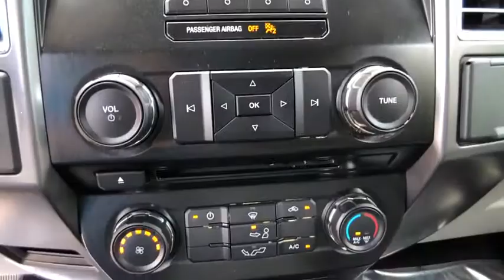2016 Ford F-150 Tampa FL GFA88650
2016 Ford F-150 XLT

Recent Arrival! CLEAN CARFAX, FORD CERTIFIED, ABS brakes, Fully automatic headlights, Illuminated entry, Radio: Single-CD w/SiriusXM Satellite, Remote keyless entry, Security system, SYNC Voice Recognition Communications. RWD 6-Speed Automatic Electronic EcoBoost 3.5L V6 GTDi DOHC 24V Twin TurbochargedPriced below KBB Fair Purchase Price!Ford Certified Pre-Owned Details:* Roadside Assistance* 172 Point Inspection* Transferable Warranty* Powertrain Limited Warranty: 84 Month/100,000 Mile (whichever comes first) from original in-service date* Includes Rental Car and Trip Interruption Reimbursement* Limited Warranty: 12 Month/12,000 Mile (whichever comes first) after new car warranty expires or from certified purchase date* Warranty Deductible: $100* Vehicle HistoryAwards:* 2016 KBB.com Brand Image AwardsNobody beats a Veterans Ford deal!!